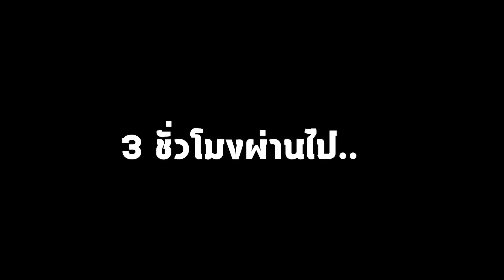หาไม่เจอ! ซ่อนแอบเพื่อเงินหนึ่งแสนบาท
ถ้าจะส่งของมาให้ซันแพะ แกะ กล่องส่งมาที่นี่นะ
นัฐพงศ์ ประกอบแก้ว บ้านเลขที่6 หัวหมาก บางกะปิ  กรุงเทพ 10240 ซ.ถนนกรุงเทพกรีฑา7แยก3